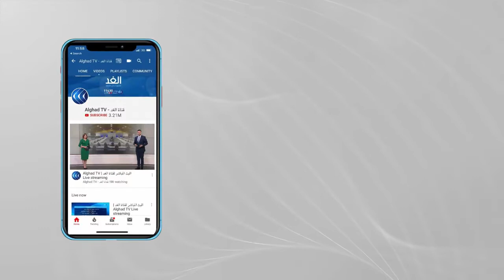أحزاب تركية معارضة تكثف التنسيق بينها.. فهل تستطيع الضغط على أردوغان ومن ثم إقصائه؟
تكثف 6 أحزاب_معارضة_تركية التعاون بينها في محاولة لإقصاء رجب طيب أردوغان وحزب_العدالة_والتنمية الذي يتزعمه في الانتخابات التي من المقرر إجراؤها بحلول عام 2023 مما يزيد الضغط على الرئيس في وقت تشير فيه استطلاعات_الرأي إلى تراجع التأييد للتحالف الحاكم الذي يتزعمه.
وقال المشاركون في المحادثات إن الأحزاب الستة عقدت ثالث اجتماع لها يوم الثلاثاء وتعتزم عقد اجتماعات أسبوعية للاتفاق على مبادئ مشتركة بحلول نهاية العام، وذلك لتوسيع نطاق التنسيق بينها الذي جعلها توجه ضربة لأردوغان في الانتخابات المحلية عام 2019.
تفاصيل أكثر عن الموضوع مع ضيف قناة الغد من اسطنبول الباحث السياسي طه عودة أوغلو.